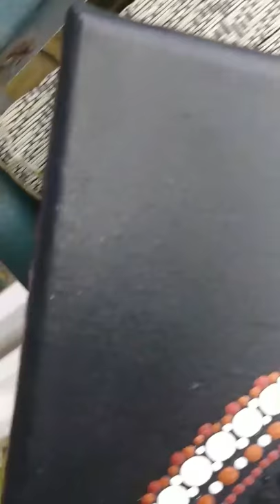DOT ART YIN YANG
dotart yinyang done on 12" x 12" stretched canvas